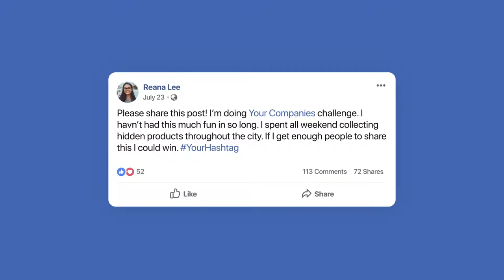Facebook Post - Best template after effect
Feature:

• Color control
• No plugins required
• Fast render
• 100% After Effects
• After Effects CC 2014 and above